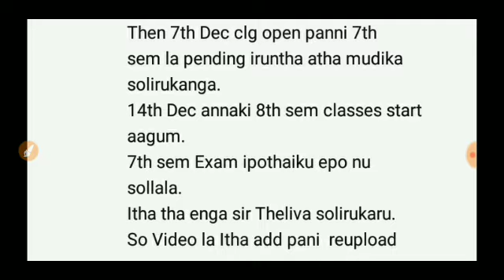Anna University Current Semester Examination & Arrears Examination Postponed Students Promote 8 Sem